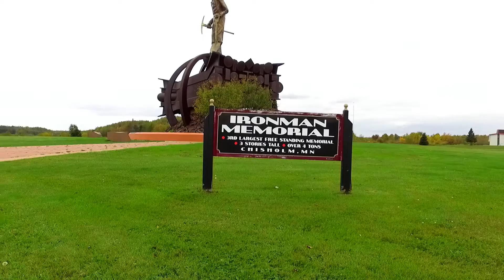Iron Man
This is the Iron Man in Chisholm, MN. Video taken with a Phantom 3 drone and edited with Wondershare.